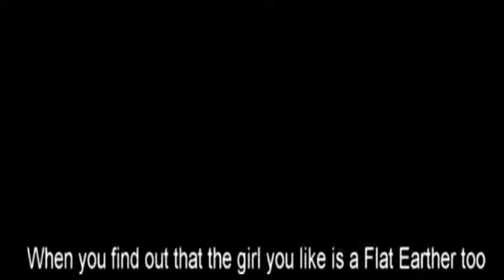Flat Earth When you find out that the girl you like is a Flat Earther too